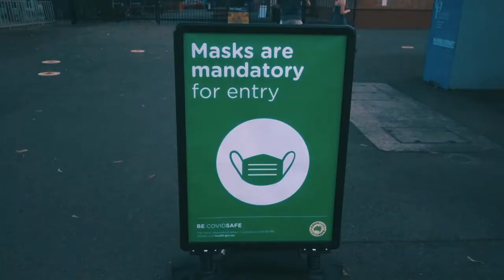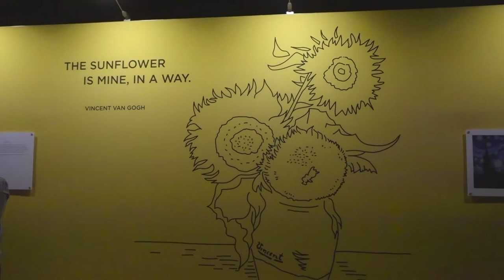Vlog 6 : VanGogh Alive the Experience in Sydney 2020